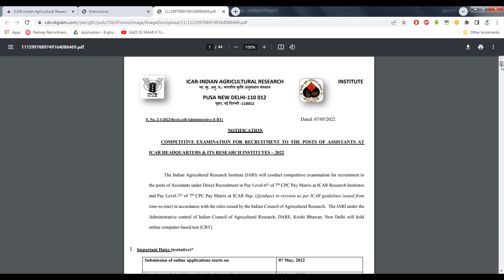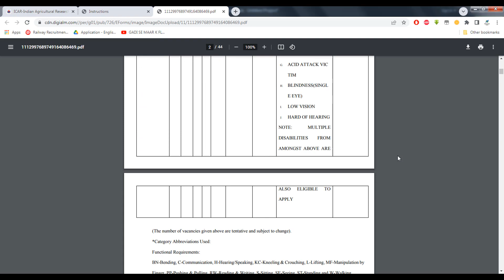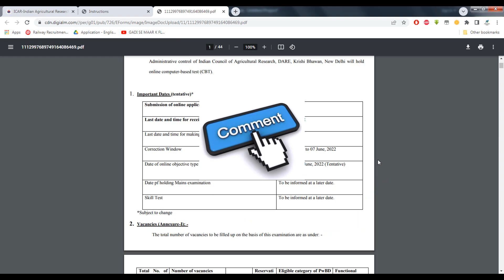ICAR IARI Assistant Recruitment 2022 | Official Notification Out | Agriculture Vacancy 2022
India Post Office GDS Online Form 2022  | India Post Office Recruitment 2022 | GDS new vacancy 2022

Command Hospital Eastern command recruitment 2022 ll How To Apply Step By Step | Group C Recruitment

Air India AIATSL Recruitment 2022 ¦ Air India AIATSL Offline Form 2022 ¦ Air India AIATSL Form 2022

HQ Bengal Sub Area and HQ Eastern Command Vacancy 2022 | Form Kaisy Bhare || Sub Area Vacancy 2022

SSC MTS Vacancy 2022 | Notification Out | SSC MTS Syllabus, Exam Pattern, Age, Post | SSC MTS 2022